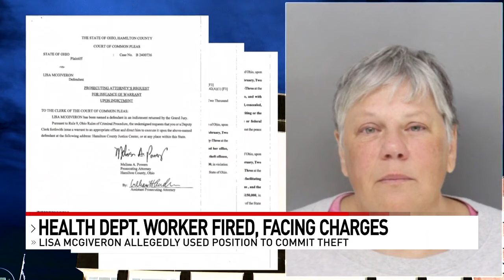Cincinnati Health Department employee fired, accused of using position to commit crimes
Dr. Grant Mussman said she was fired for misconduct, including dishonesty and neglect of duty